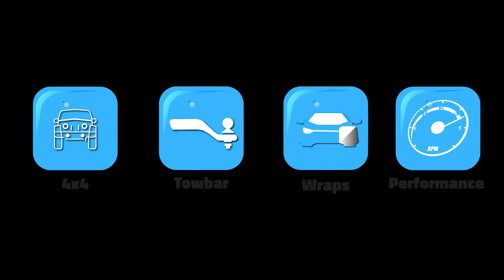Autotec Vehicle Technology Solutions Waterfall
Come visit us for all your aftermarket vehicle tech needs. We carry out the following services
•Car Audio
•Tinting
•Tracking
•Alarms
•Paint Protection Film
• Wraps
•Performance
•Speed Body Shop
•Aircon
•4x4 Accesories
•Towbars
•Canopies (Load Bin Covers)
•Customs

Our Services to Areas will include Midrand, Centurion, Sandton, Waterfall, Kyalami, Sunninghill, Rivonia, Bryanston, Tembisa, Woodmead, Lonehill

Shop 16
Waterfall Ridge Shopping Center, 8 Ridge Road
Waterfall (opposite BMW and The Mall of Africa)